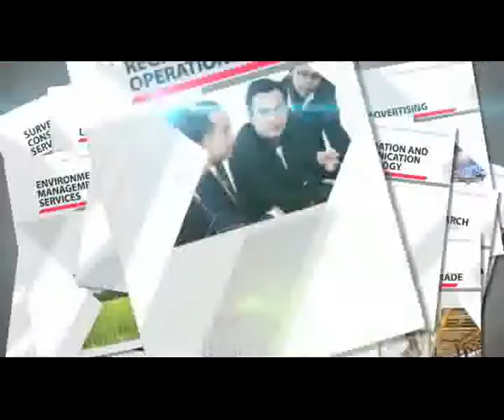Video Montage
MIDA launched its new guidebook on services sector entitled 'Malaysia - Investment in the Services Sector'